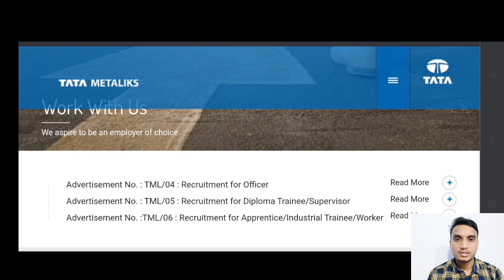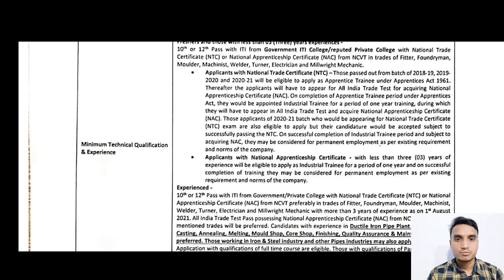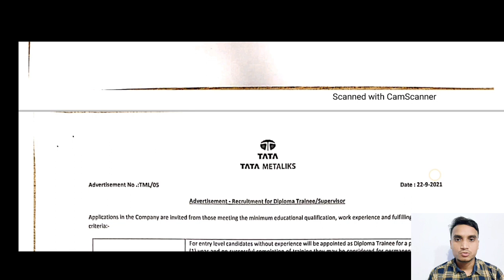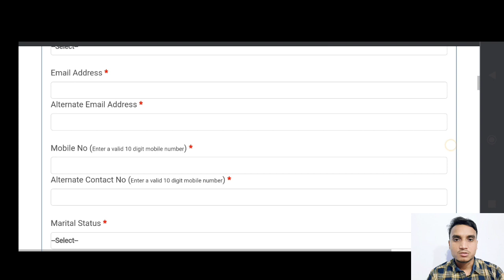Tata Metaliks vacancy 2021|permanent job|iti btech diploma job |tata metalik application form 2021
Any query  ask in comments  box I will reply

Hello friends,
  My self Bunty Singh from North East india, guys I am sharing my memorable day, our  society  culture , festival , Specially tata's company  and its employee lifestyle and it's related vacancy , Post  salary ex Asst.Eng., Jr.Eng. Sr. Eng. ,Manager and how to join Tata company , through I.T.I ,Diploma , B.tech, 10th Matriculation, Management course ,Vocational course,so you can enjoy with my videos with making career with knowledge if you like my channel then you can support me by clicking subscribe button and bell press bell icon , if any query u can ask any social media through me given  below

Thanks for coming love you